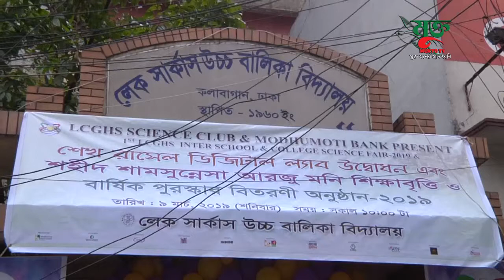Sheikh Taposh MP। DSCC Mayor। Dhaka-10। Mukto Tv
When Barrister Sheikh Fozle Noor Taposh was MP of Dhaka-10.There has lots of memorable Program with local people and leader. He was the heart of people. he loved people of dhaka-10 and people also love him. Dhaka-10 Miss him by heart.